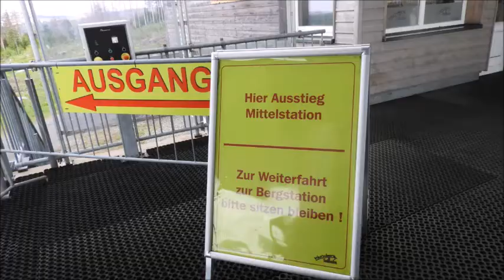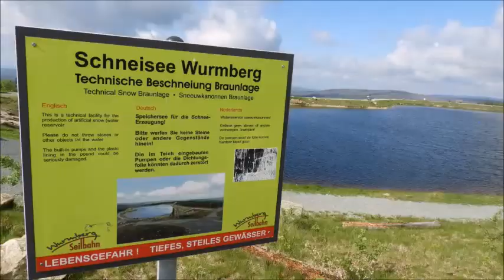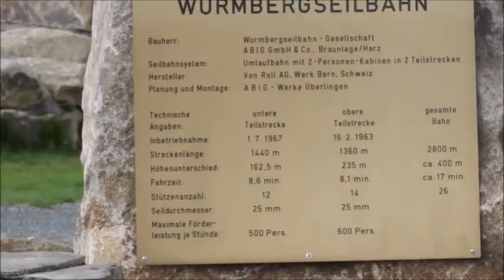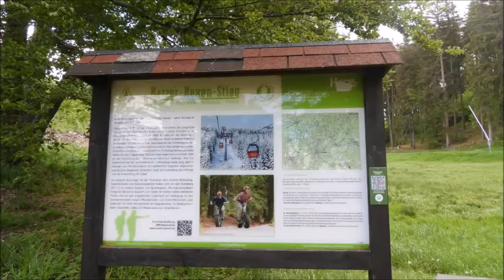Wurmberg 25 05 2022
Wandern im Harz